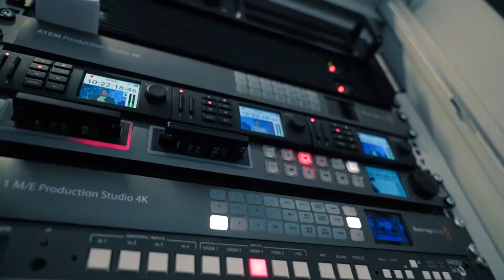Как это было. День Главбуха 2021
Отчетное видео о праздновании Дня Главбуха в 2021 году